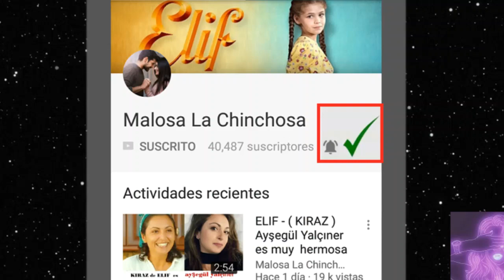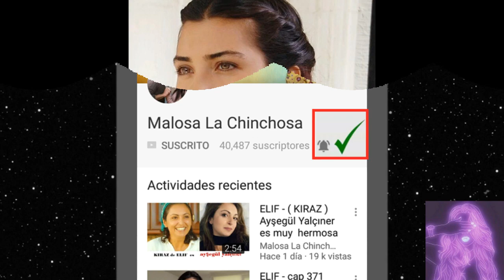NUEVA SERIE TURCA (Tuba Büyüküstün y Murat Yıldırım )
Los actores Tuba Büyüküstün y Murat Yıldırım , en una nueva serie turca  , se iniciaran las grabaciones ya este 2018 , despues de mas de una decada nuevamente juntos